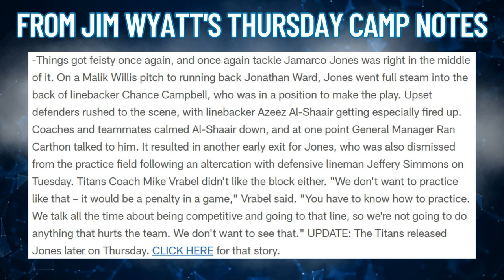Jamarco Jones RELEASED! | Kicked out of practice twice in a week!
Jamarco Jones seamed to be the front runner for the Right Tackle position for the Titans but his behavior on the practice field got him booted from the team! The Saga continues at that position. Who should the Titans start at RT when the season begins?